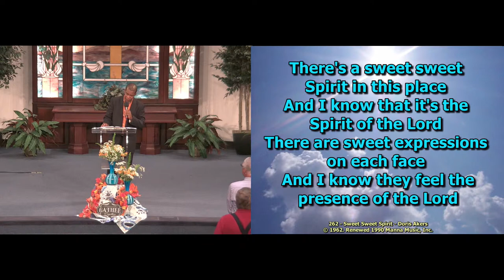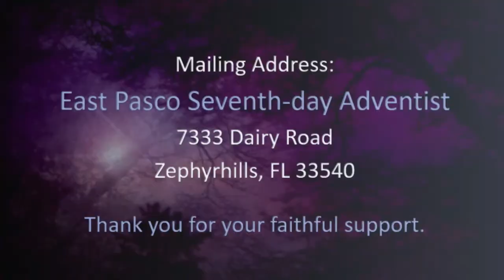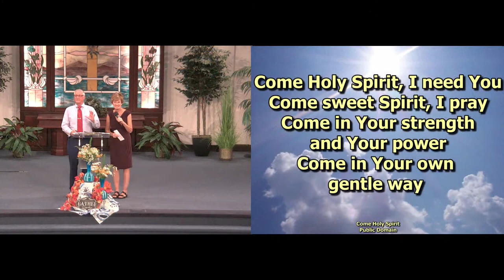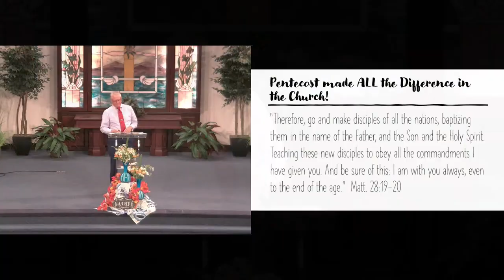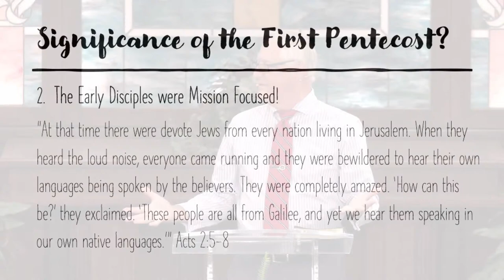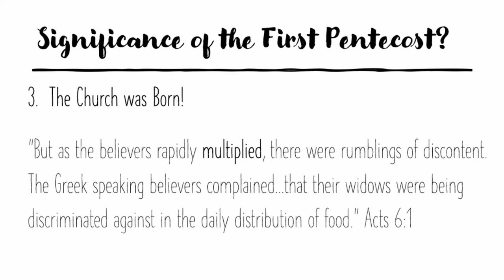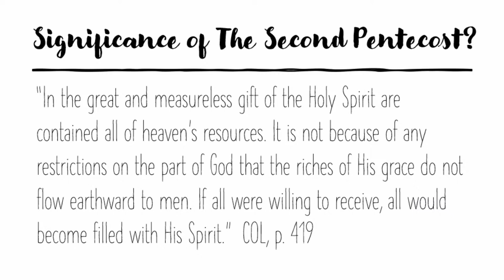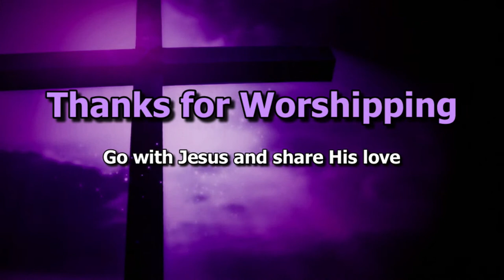East Pasco Seventh-day Adventist Church Live Stream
© East Pasco Seventh-day Adventist Church, Zephyrhills, Florida